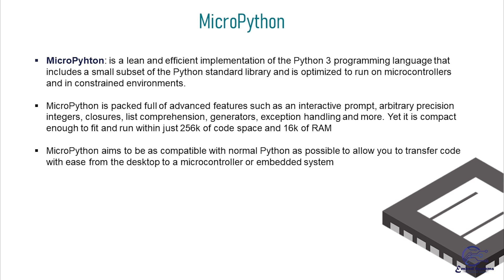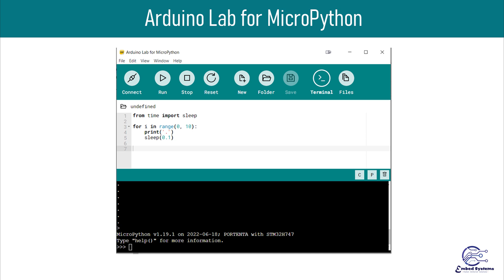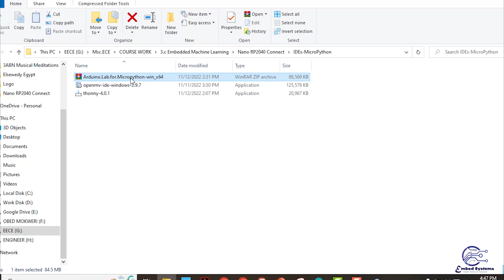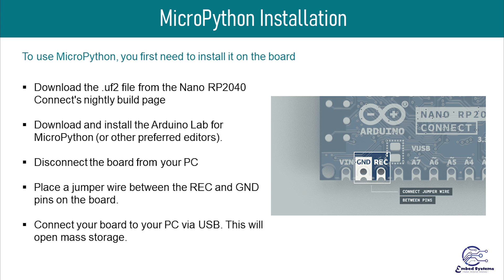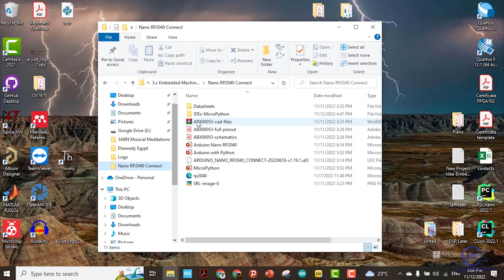Arduino Lab for MicroPython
MicroPython officially becomes part of the Arduino ecosystem.
In this video i want to introduce to you the set up of the most recent tool for micropython with Arduino - Arduino Lab for MicroPython.